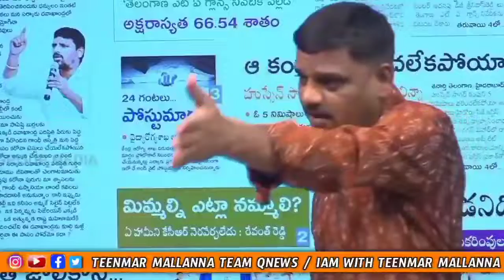2014లో ఎం చెప్పినవు....! 2018లో ఎం చెప్పినవు....!